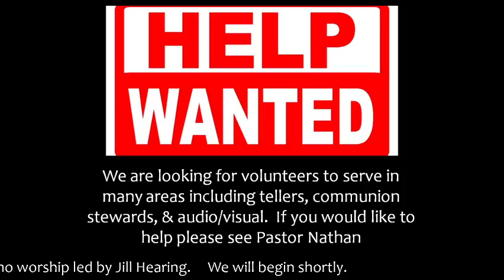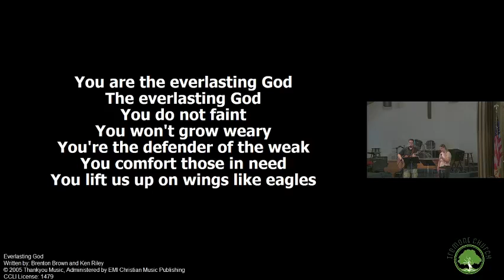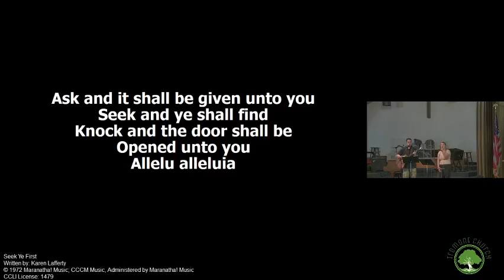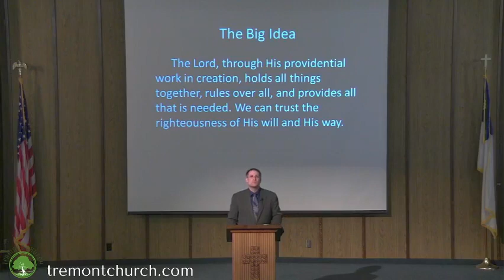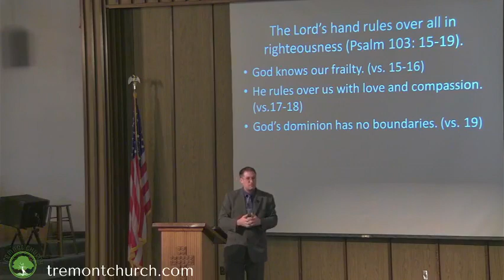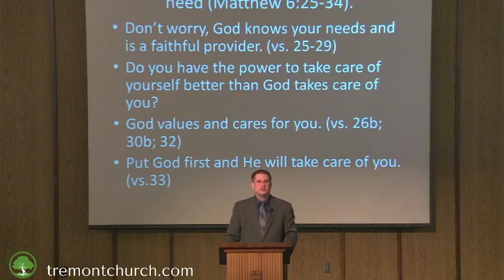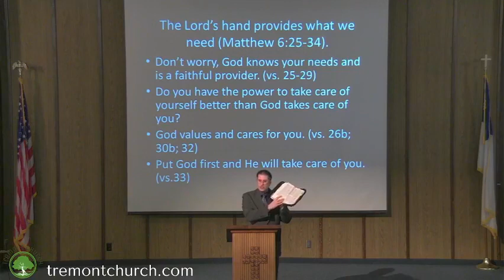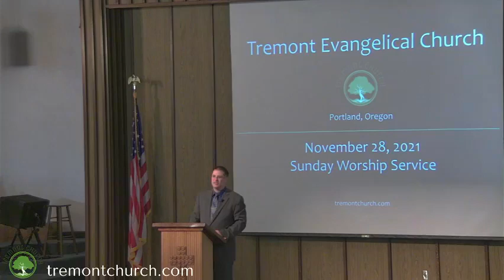November 28, 2021 - Sunday Worship Service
November 28, 2021 - Worship Service.
Welcome to our live stream worship service. Today is the first Sunday of the season of Advent. Pastor Nathan's sermon is titled, "He's Got The Whole World In His Hands - The God of Providence."
Scripture references are: Colossians 1:15-17; Psalm 103:15-19; Matthew 6:25-34.